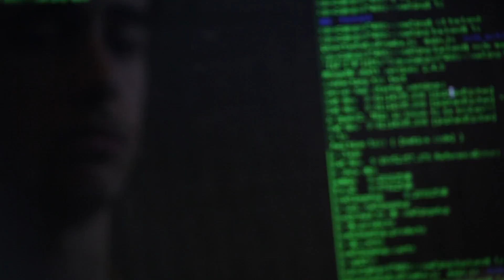Resumen final de la Hackathon Vueling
Resumen final de la Hackathon Vueling que se ha celebrado el 8 y el 9 de noviembre en el Mobile World Center de Barcelona.

Vueling reunió a equipos de programadores y diseñadores de APPs para plantear un reto muy especial: 24 horas para exprimir al máximo las ideas, y desarrollar una aplicación móvil innovadora y eficiente.